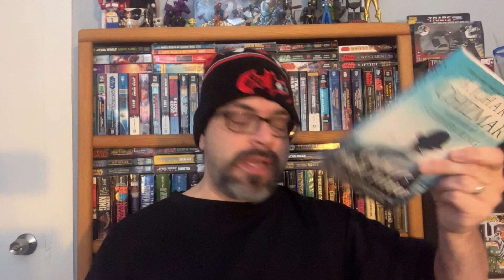Richard Chizmar’s Gwendy’s Magic Feather Review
Today we take a look at the second installment in the Gwendy Peterson Trilogy, Gwendy’s Magic Feather.